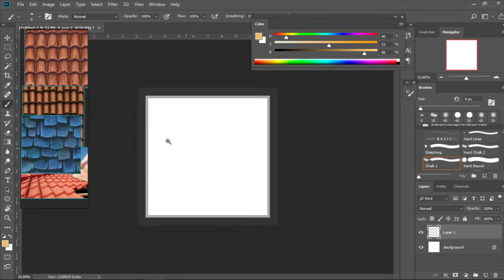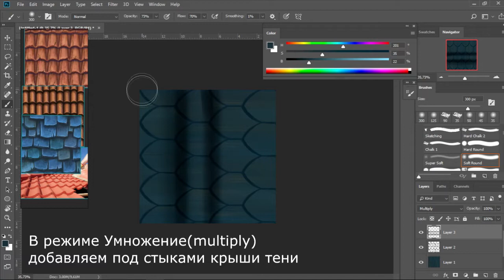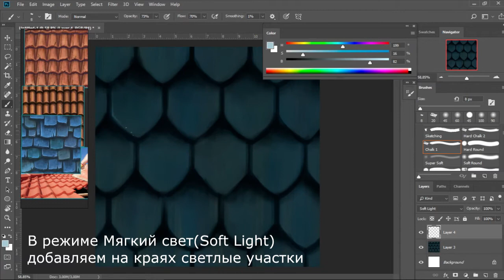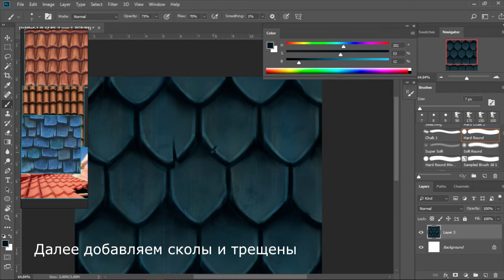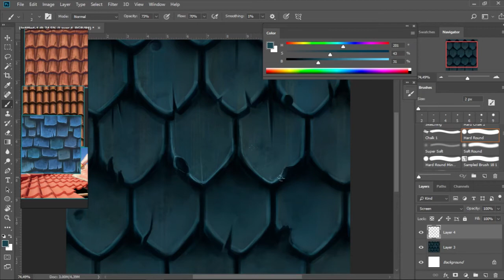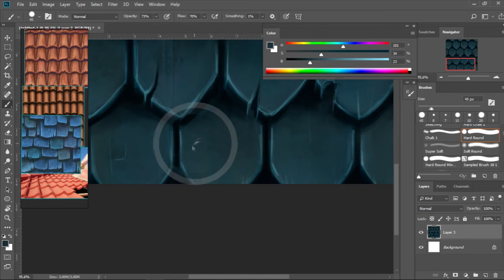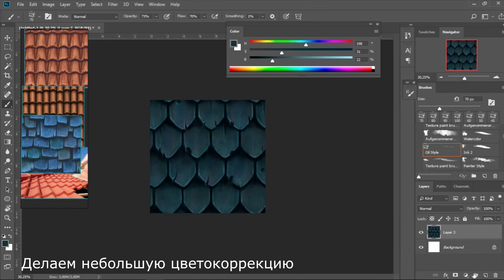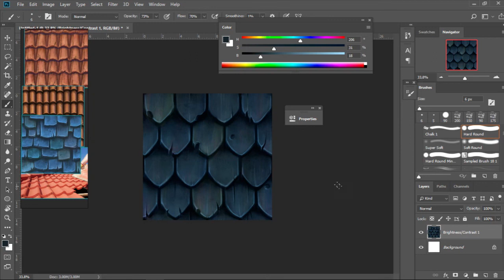[Hand painted texture] - крыша/ Hand Painted Tileable texture tutorial - roof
В этом уроке Вы познакомитесь с тем, как создать бесшовную текстуру в Photoshop. Пояснения представлены в видео.